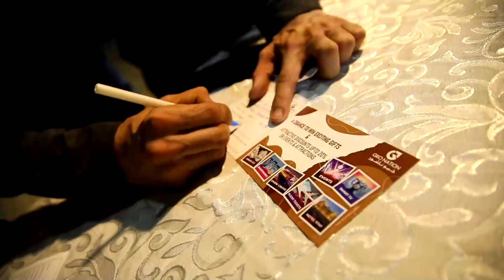Navratri Utsav - Dandiya Nights at Zabeel Park on Sunday 2nd October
A Glimpse of the Navratri Celebration at Zabeel Park
on
Sunrday 2nd October 2022

Its a Signature Events